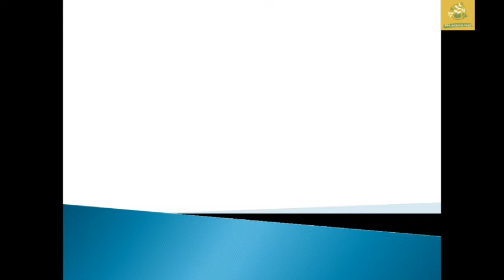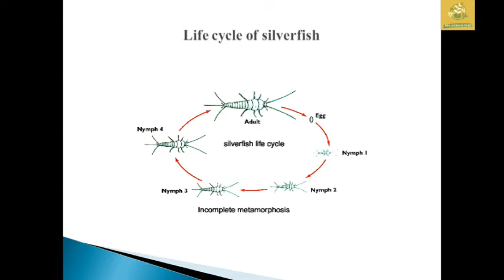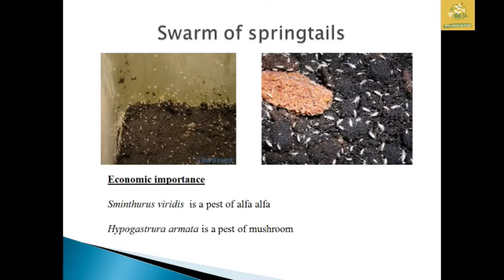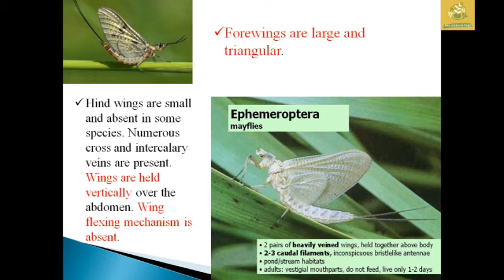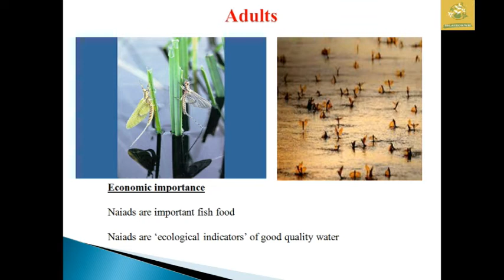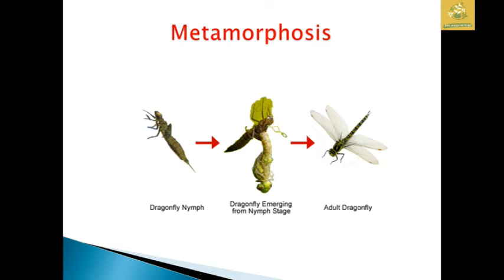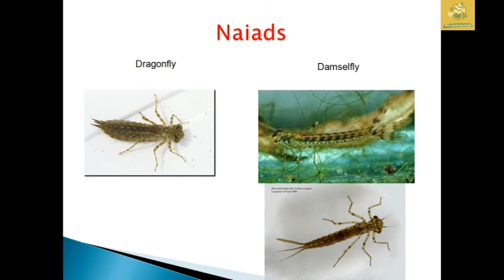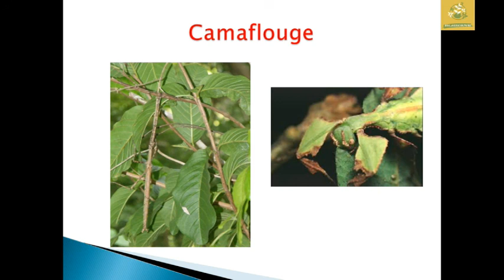Characters of insect orders — Apterygota & Exopterygota Orders in Tamil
Make your Doudts cleared in the Instgram Channel..